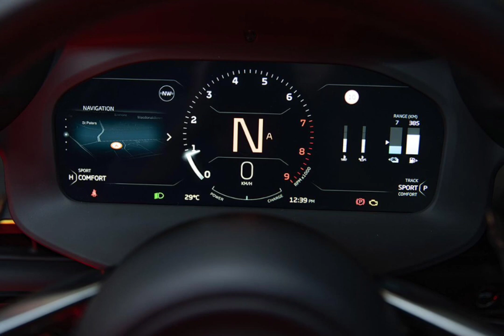McLaren Artura 2023 Review supercar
Price Guide (EGC)
$449,550
Engine
3.0L Petrol - Premium ULP (436.2kW)
Transmission
Automatic (Rear Wheel Drive)
Body
Coupe, 2 Doors, 2 seats